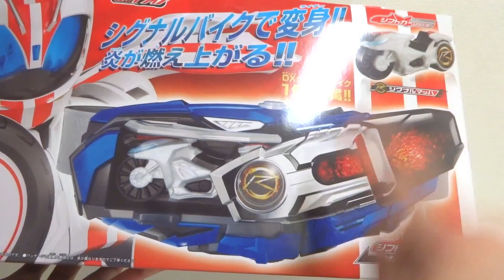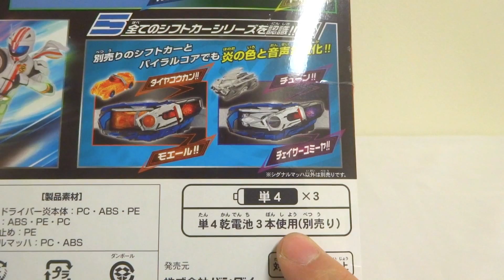これは楽しい！待望２号のベルト！仮面ライダードライブ 変身ベルト DX マッハドライバー炎 レビュー Kamen Rider Drive DX MACH DRIVER HO NO OH review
最新、最速『レビュー』を目指します。Twitterやってます
【NEW!! 】・TK06 魔進チェイサー

その他仮面ライダードライブの詳しいレビューはコチラ↓
・仮面ライダードライブ 開閉装填 DXドア銃 シフトテクニック付属 Kaihei souten DX Door jyu
・仮面ライダードライブ TK05 仮面ライダードライブ タイプテクニック TK05 Type Technique
・仮面ライダードライブ DXシフトカーセット04 DX Shift car set 04
・DXシフトカーセット02 シフトミッドナイトシャドー シフトカーマックスフレア フルスロットルカラーver.レビュー
・ TK01 仮面ライダードライブ タイプスピード レビュー
・DX版 タイプスピード&シフトマックスフレアのレビュー

【♪えがいてゆく!】
OP、EDテーマ This is a PEN./『パステル・ペンシル』